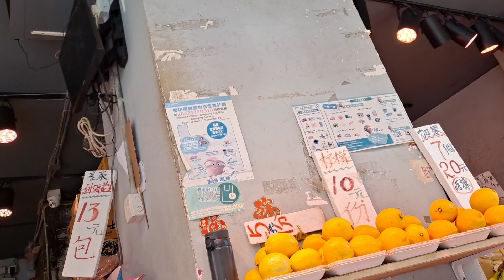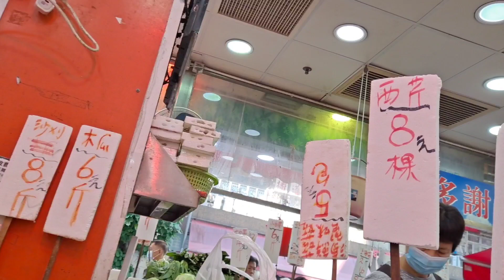Rutinitas Tkw HK‼️ Setiap pagi Belanja Ke Pasar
rutinitas tkw HK stiap pagi belanja kepasar.
kebetulan pagi ni saya belanja ke pasar jadi saya buat vlog.biasanya saya ga belanja stiap hari 1 minggu 1x .